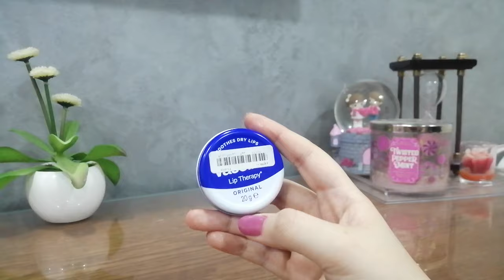أفضل 10 مرطبات للشفايف (جربت كل انواع المرطبات) top 10 lipbalm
بتكلم ف الفيديو عن كل انواع مرطبات الشفايف اللي جربتها ومقارنة بينهم من حيث الحجم والسعر والترطيب وايه فيهم ترطيبه ضعيف ومتوسط وقوي وايه بيدي لون ع الشفايف وايه اللي شفاف
وعن كل الاطعم المختلفة من كل نوع
مقدمة 00:00
مرطب شفاه تشاو 00:53
ليب بالم اماندا 03:35
مرطب شفايف لونا 04:55
مرطب شفايف ماي واي 06:24
ليب بتر افون كير 08:19
مرطب شفايف لابيلو 09:04
تناكو 10:32
لونا ليب ثيرابي 12:05
تندر كير اوريفلام 13:15
فازلين ليب ثيرابي 14:23
مرطبات شفايف علاجية 15:30